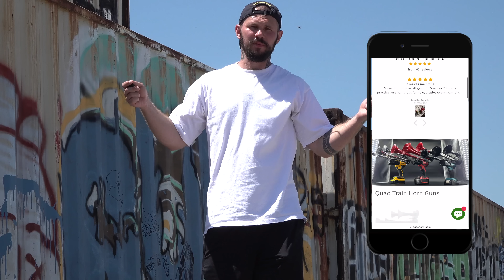BLASTING Train Horn At THUGS In The Hood (GONE WRONG)